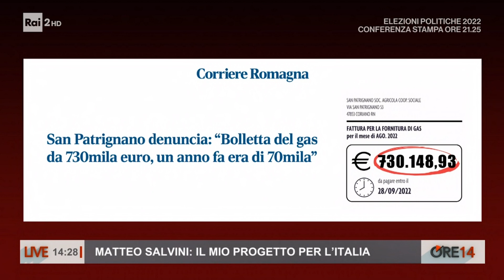MATTEO SALVINI A ORE 14 (RAI 2, 21.09.2022)